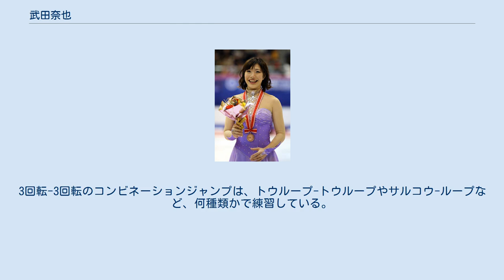武田奈也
武田 奈也（たけだ なな、1988年12月21日 - ）は、日本の元フィギュアスケート選手（女子シングル）。
2006年全日本ジュニア選手権優勝、2007年NHK杯3位。
 東京都出身。
日本橋女学館中学校、日本橋女学館高等学校卒業。
2007年4月から早稲田大学スポーツ科学部に入学、2011年3月、同大学を卒業。
大学の同級生には福原愛(のちに大学を中退)や竹下百合子がいて、よくメールのやり取りをしていたという。
 2018年5月12日、アイスホッケーのレッドイーグルス北海道所属の選手である山田虎太朗と入籍。
 2020年4月29日、第一子を出産。
 1994年世界フィギュアスケート選手権で優勝した佐藤有香を見て憧れ、5歳のときにスケートを始めた。
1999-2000シーズンの全日本ノービス選手権Bクラスで優勝。
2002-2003シーズンよりISUジュニアグランプリ (JGP) に参戦。
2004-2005シーズンにはJGPハルビンで初優勝し、JGPファイナルに進出した。
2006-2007シーズンもJGPファイナルに駒を進め、全日本ジュニア選手権では初優勝を果たした。
 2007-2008シーズンよりシニアに上がり、ISUグランプリシリーズに参戦した。
NHK杯では3位となった。
だが、かねてより痛めていた足首の状態が悪化し、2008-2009シーズンのカップオブロシアを辞退。
ユニバーシアードでは2位になるも、足首の状態がさらに悪化し、表彰台から遠ざかっていた。
 2011年10月16日、早稲田大学の稲門祭での中野友加里とのトークショーで引退を発表した。
 現在は明治神宮アイススケート場を拠点にコーチ兼振り付け師として活動している。
 長身を生かしたダイナミックな演技を持ち味とする。
ループ、トウループを得意とする一方、ルッツやフリップ、サルコウは不得意である。
3回転-3回転のコンビネーションジャンプは、トウループ-トウループやサルコウ-ループなど、何種類かで練習している。
ビールマンスピンも得意とする。